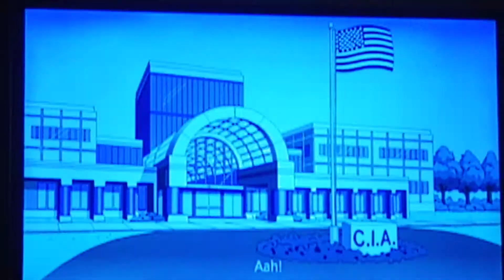American Dad Season 15 Theme Song Intro 🎶